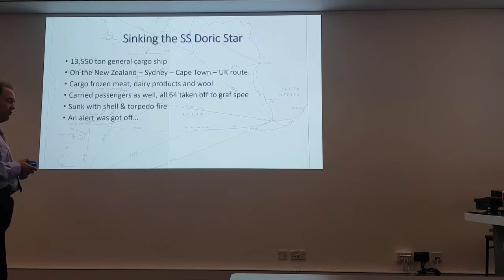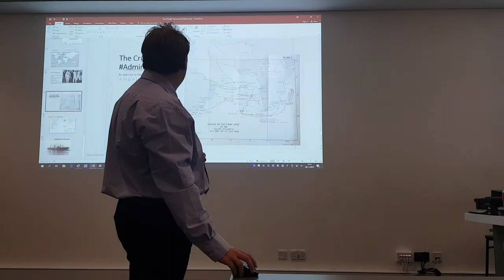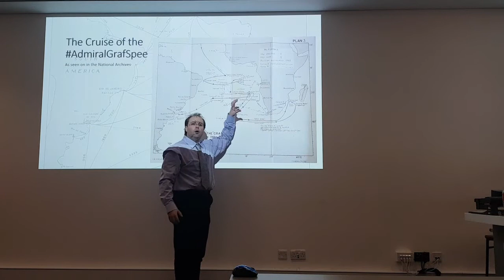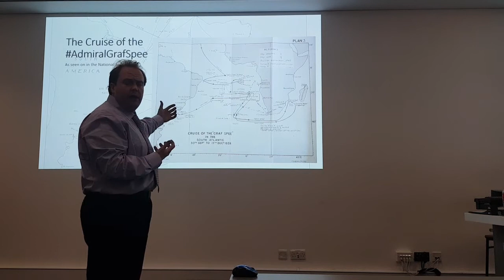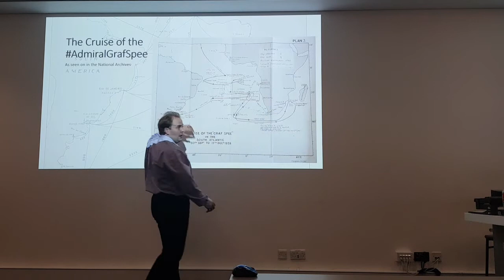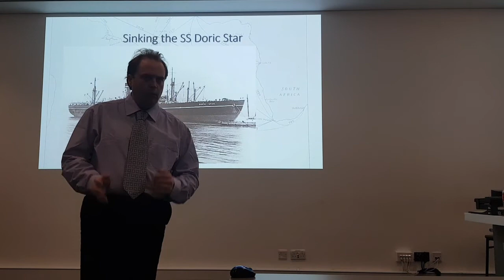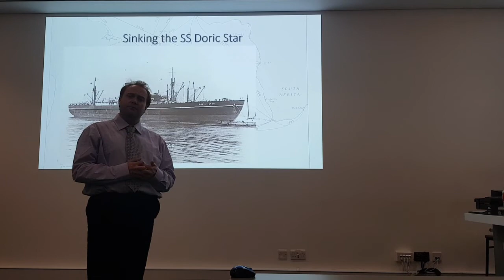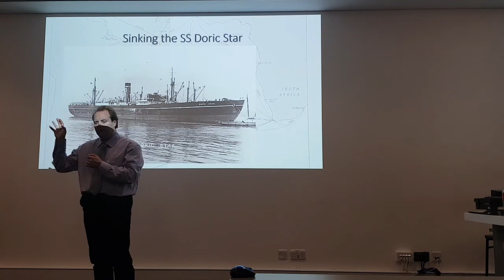SS Doric Star - A River Plate 80 Video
The events of the 2nd of December 1939 in the South Atlantic campaign put into context, what Captain Langsdorff & the Admiral Graf Spee were doing and what the British were doing.